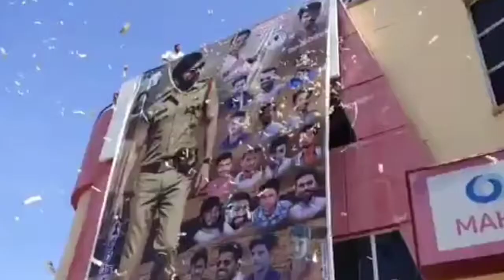Raviteja mass Status